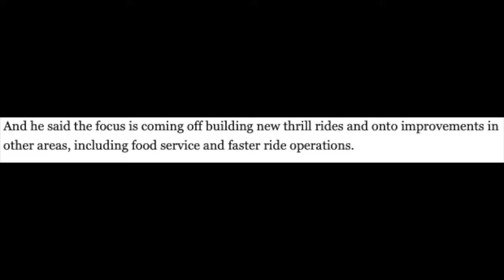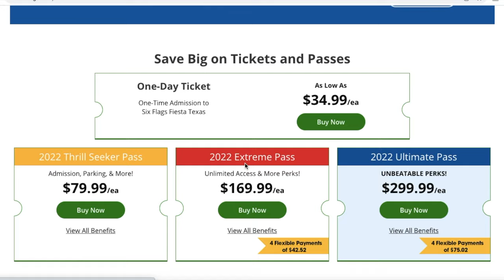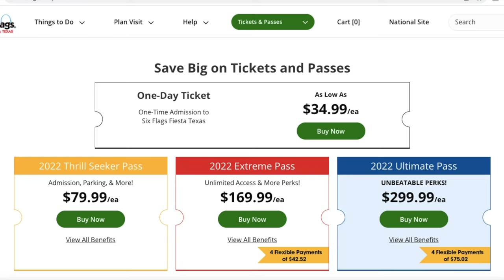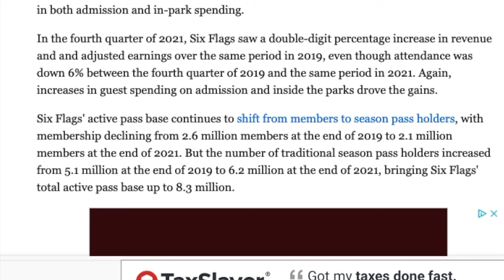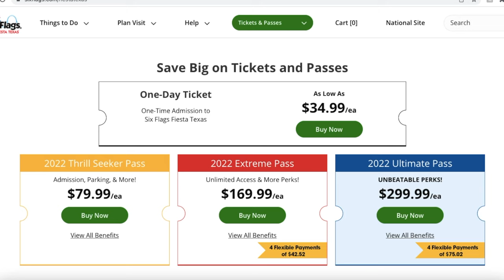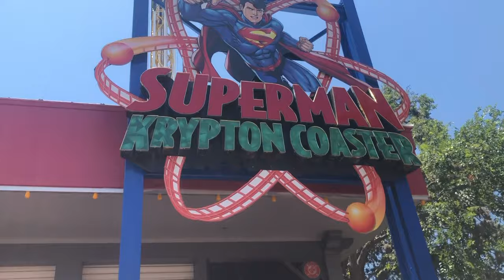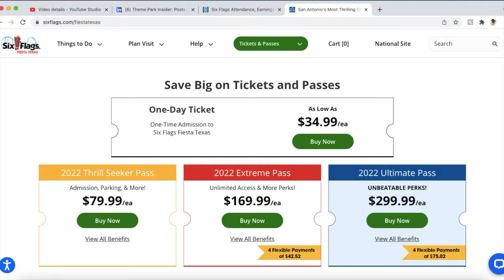SIX FLAGS STEPPING UP! Single Rider Lines, Capacity, Food Locations & More at Six Flags Fiesta Texas